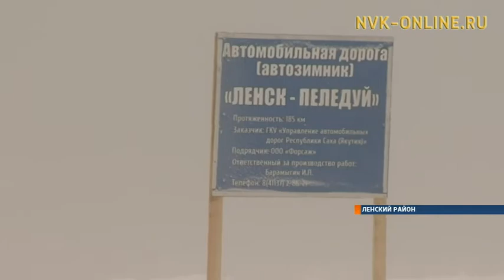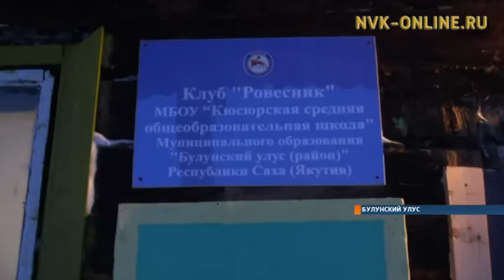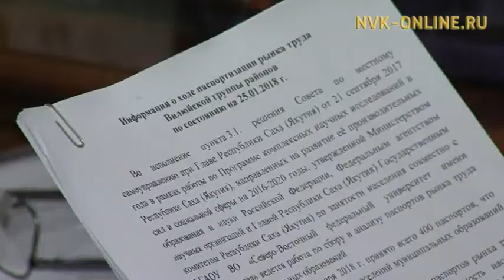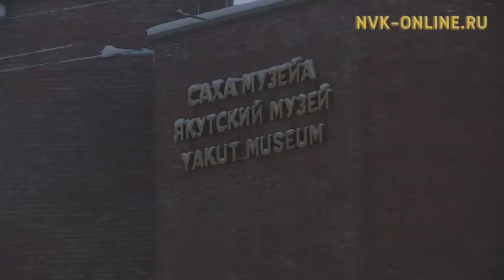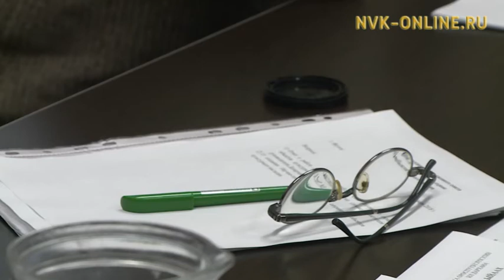Информационная программа «Якутия». Выпуск 26.01.2018 в 13:45